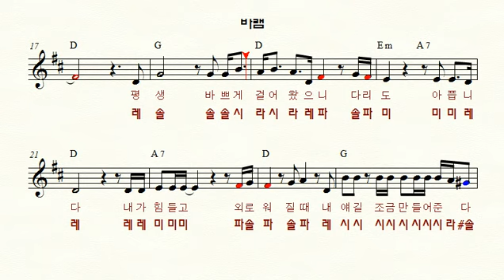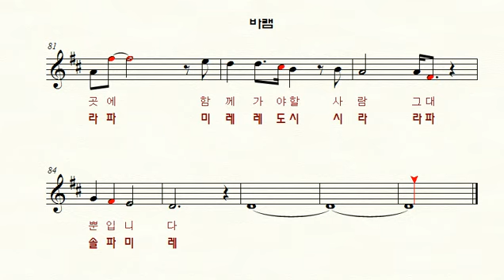바램 (노사연, D key) - 오카리나 Ocarina II 휘슬 Whistle II 리코더 Recorder ll 가요 연주악보(계이름.가사) MR / 노래연습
반주(앨프윈 반주)가 있는 계이름 포함한
쉬운악보를  계속 업로드 할 예정입니다.

반주가 있는 앨토색소폰  연습
- 쉬운(계이름.가사) 가요악보 / 노래연습 /  MR